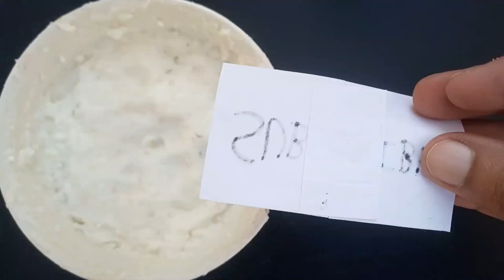Glue bnane ka triqa | How to make Glue